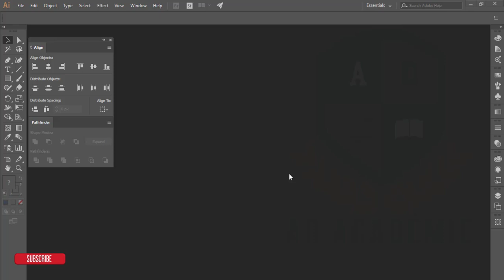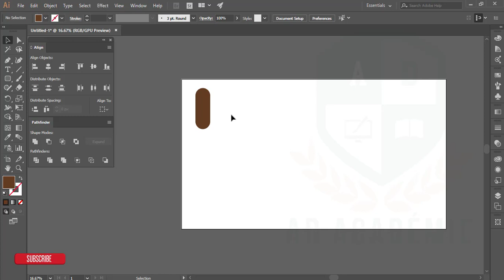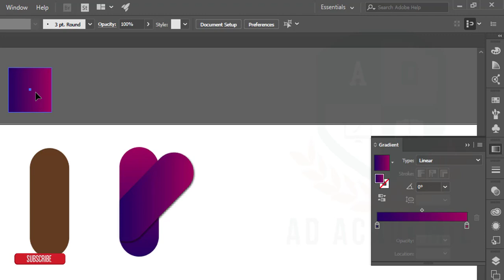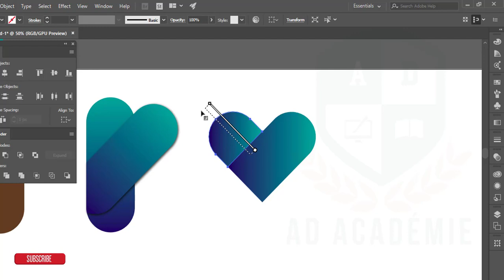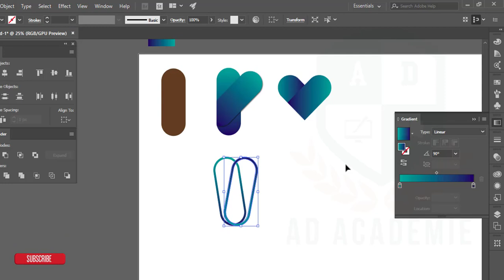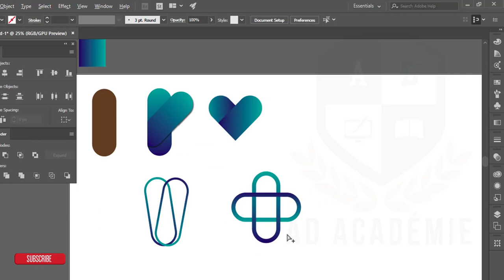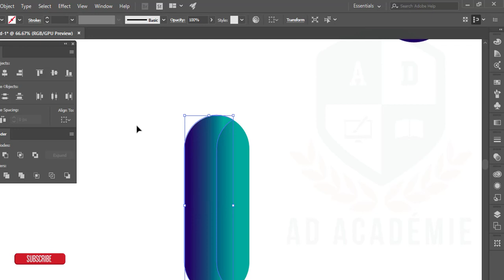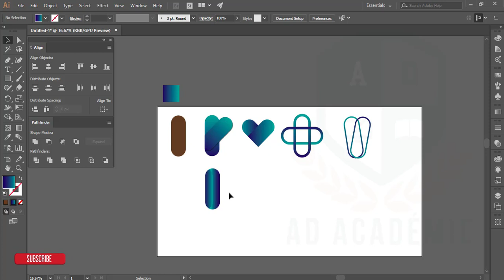Illustrator Bangla Tutorial: Round Rectangle logo idea | রাউন্ড রেক্টেঙ্গেল দিয়ে লোগো আইডিয়া